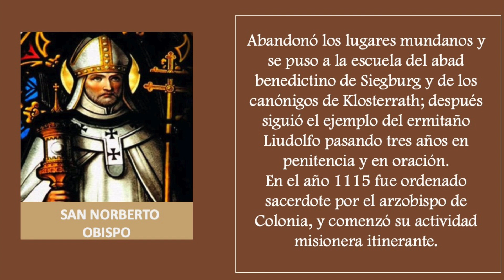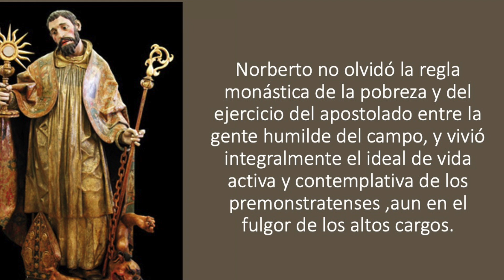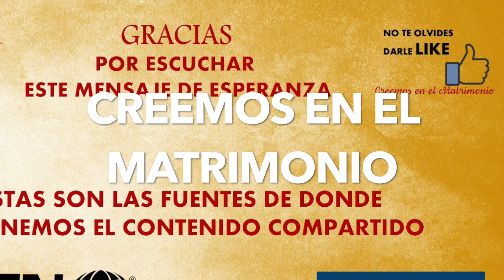SANTO DEL DIA 6 DE JUNIO - SAN NORBERTO OBISPO